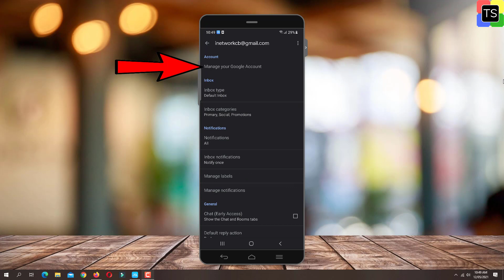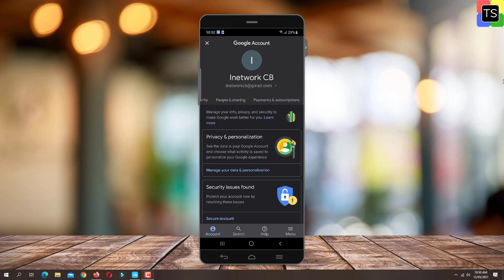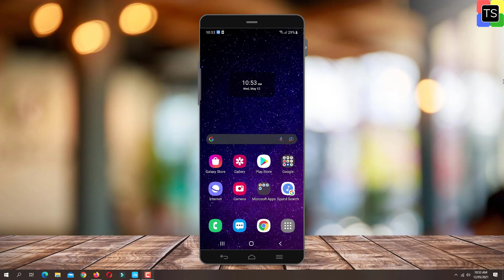How To Change Gmail Password On Mobile 2021 [Hindi] | Gmail ka Password Change Kaise Kare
How To Change Gmail Password On Mobile 2021 | Gmail ka Password Change Kaise Kare. Video is about changing Gmail password on mobile device. अगर आप जानना चाहते है की Gmail का पासवर्ड कैसे चेंज करें तो यह वीडियो जरूर देखिये

👉I have tried to resolve following questions -

How to change gmail password on mobile

►► Recommended Videos -

👉 About Technosalad -

Technosalad is "how-to" YouTube channel. The Main aim of Technosalad Channel is provide useful tech tips and tricks, how to tutorials about social media, windows 10, macos, Android and iOS. We provide valuable and useful information on Android tips and tricks, Windows open source and free software, Spotify tips, best android application details, file conversions, social media related tips and tricks.